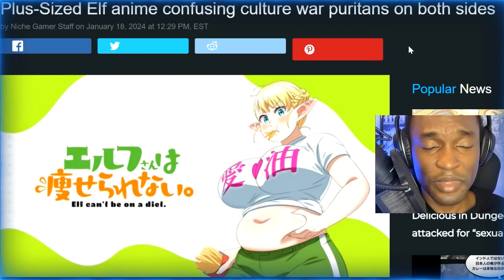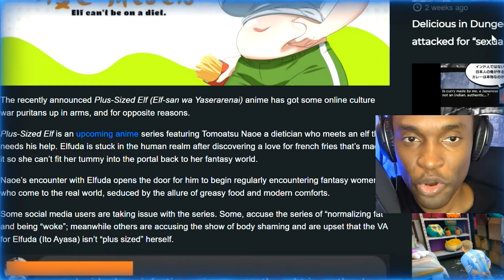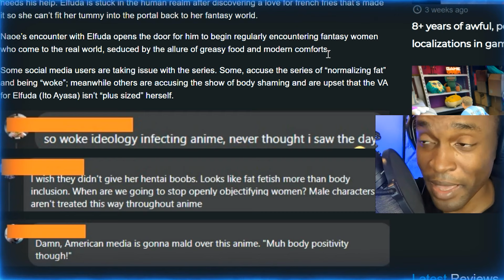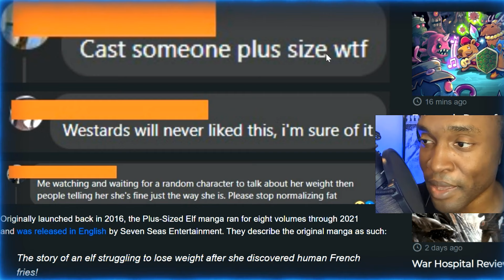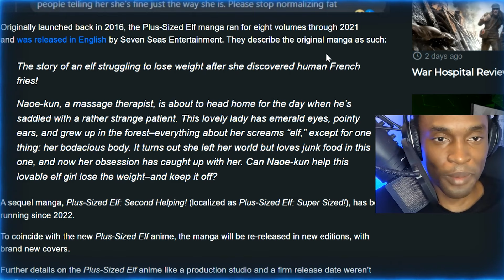Plus Size Elf Anime ACCUSED of Fat Shaming and Woke Politics?!